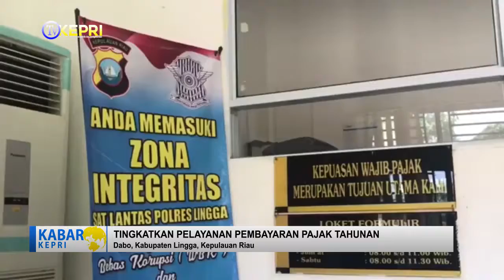POS PELAYANAN SAMSAT ANTAR PULAU DI DAIK - TV KEPRI